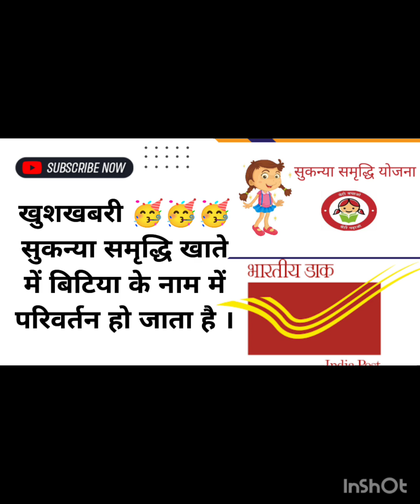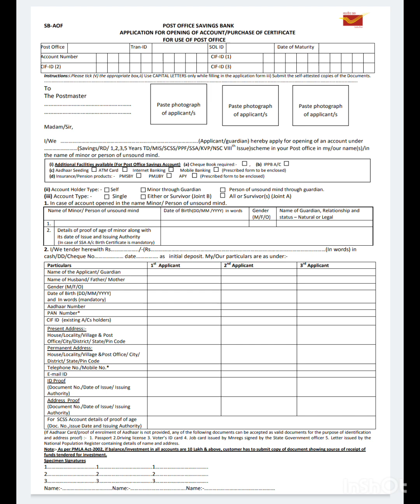सुकन्या खाते में नाम संशोधन संभव NAME CHANGE IN SSA